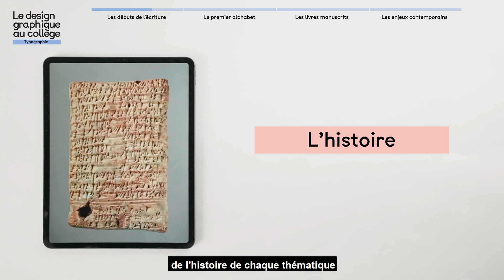« Le Design graphique au collège : découvrir pour transmettre » : lancement du premier MOOC du Cnap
Le Cnap lance en mars 2021 son premier cours en ligne : une initiation inédite au design graphique. Destiné aux professeurs de collège, ce MOOC (Massive Online Open Course) permet de donner des clés aux enseignants pour sensibiliser les élèves aux enjeux visuels de leur environnement quotidien.
Ouvert et accessible à tous depuis la plateforme FUN - France Université Numérique, le MOOC « Le Design graphique au collège : découvrir pour transmettre », réalisé par le Cnap, offre aux enseignants la possibilité de se former à cette discipline afin de pouvoir l’intégrer à leurs cours.

Ce projet inédit a été réalisé par les équipes du Cnap, l’entreprise Pimenko, la société de production La Brèche et l'agence Art & MOOC.
Réalisé en partenariat avec le Ministère de la Culture et le Réseau Canopé.
Vidéo réalisée par le studio La Brèche.

Retrouvez en direct sur Facebook Live le 9 mars 2021 à 18h00 la présentation du premier MOOC du Cnap : « Le Design graphique au collège : découvrir pour transmettre » !
Delphine Pellereau (Consultante en médiation culturelle) animera cette présentation aux côtés de :
- Véronique Marrier, responsable de la mission design graphique au Cnap ;
- Loic Le Gall, designer graphique spécialisé dans l’édition, professeur de calligraphie et de typographie, et intervenant du MOOC ;
- et Florence Jamet-Pinkiewicz, professeure de design à l’école supérieure des arts graphiques Estienne, et intervenante du MOOC.
Venez leur poser toutes vos questions !

Plus d'informations à propos du MOOC sur le site du Cnap

Pour suivre toutes les actualités du MOOC, rendez-vous sur la page Facebook dédiée